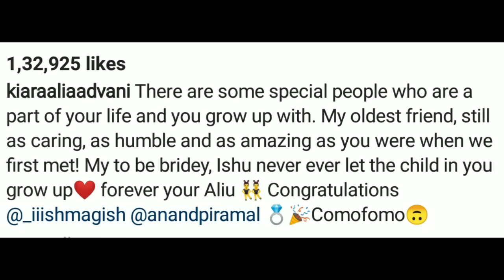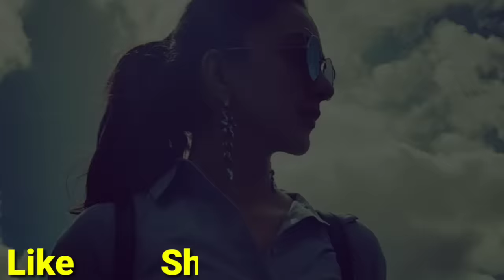Kiara Advani Life Story | Lifestyle | Biography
Hello Friends

Ye Video Actress Kiara Advani par Banaya Gaya Hai